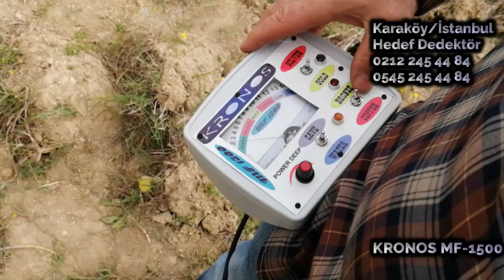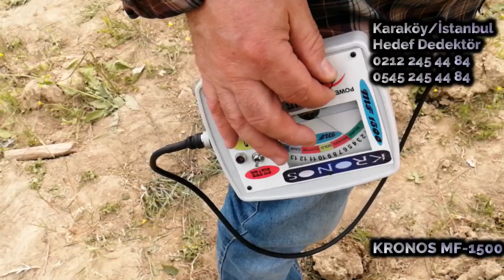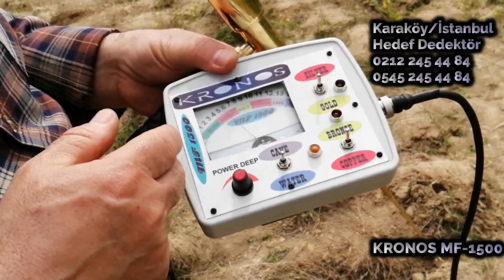Alan Tarama Çubuğu Kapıda Ödemeli Define Arama Çubuğu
YÜZDE YÜZ MİNERALLİ TOPRAKTAN ETKİLENMEYEN ALTIN,GÜMÜŞ,BOŞLUK,SU,BAKIR,BRONZ

BULDURAN ALAN TARAMA CİHAZI

TEKTEK DEFİNE BULMA KEYFİNİ YAŞAYACAKSINIZ

ALAN TARAMA CİHAZI KRONOS MF 1500

ALACAĞINIZ ÜRÜNÜ ARAŞTIRMADAN ALMAYINIZ MALUM PİYASADA

BOŞ ALAN TARAMA KUTUSU SATIYORLAR VERMİŞ OLDUĞUNUZ PARA

ÇÖPE GİDER SİZLERE TAFSİYEMİZ GOOGLE ARAMA MOTORUNA YAZIN

CİHAZIN GENEL BİLGİLERİ ÇIKAR.BİZİM SATTIĞIMIZ ÜRÜN FULL ELEKTRONİK

AKSAMLI FORUM SİTELERİNE DÜŞMEYEN KRONOS MF 1500 ALAN TARAMA SATIYORUZ.

hakkımızı yemeyin

38 yıldır aynı adreste bu işi yapan kaç kişi var?

ÜCRETSİZ KARGO

TÜRKİYE PİYASASINDA 2.ELİ BULANMAYAN TEK ÜRÜNÜN

TEKNİK ÖZELLİKLERİ;

Uzun Menzilli Alan Tarayıcıyı Sikke ve define avcıları başarılı bir şekilde kullanabilirler.Bu cihazla profesyonel define avcıları için mükemmel bir seçimdir.Altın,gümüş,bronz,boşluk,su,bakır aramalarında kullanılan bu tarayıcı ayrımlıdır. Üzerindeki anahtar vasıtasıyla altın,gümüş,bronz,boşluk,su,bakır arama seçimi yapılabilir. Böyle bir alan tarayıcıyla çalışmak araştırma süresini kısalttığı gibi daha fazla define bulunmasını da sağlar.Mf 1500 hazine dolusu para için yaklaşık 1km alan tarama yapar.Daha fazla miktarlı defineler için 15 metre derinliğe iner ayrıca derinlik tespiti yapabilirsiniz.Bu modeli seçtiğiniz için çok doğru bir karar verdiniz. Araştırmalarınızda bol şanslar dileriz.

Teknik özellikleri

Altın-Gümüş-Bronz-Boşluk-Su-Bakır kademeli ayar

Analog gösterge
Derinlik tesipiti yapabilme özelliğine sahip

Türkçe kullanma kılavuzu

2 Yıl garantili